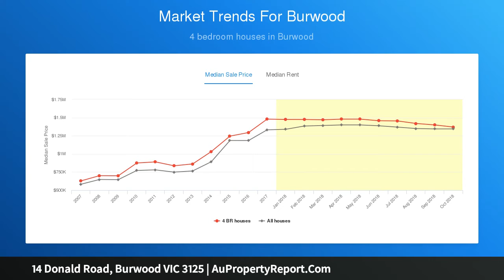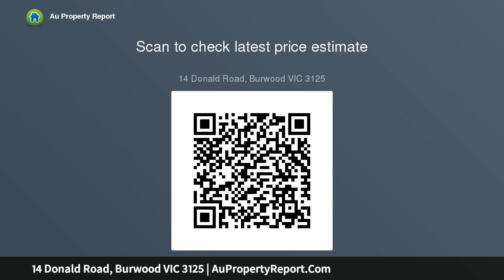14 Donald Road, Burwood VIC 3125 | AuPropertyReport.Com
14 Donald Road, Burwood VIC 3125
Property Type: house
Bedrooms: 3
Bathrooms: 3
Car Space: 2
Light, Bright and Family Focused